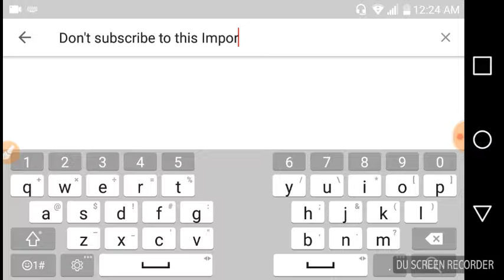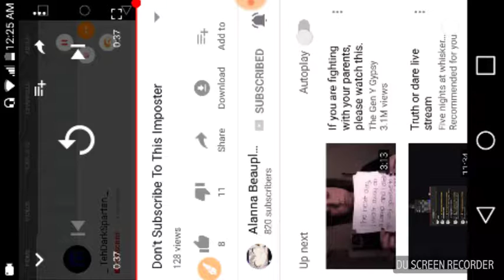I Really need to stop Making These Don't Subscribe To Videos On My Main Channel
Sorry for making these videos